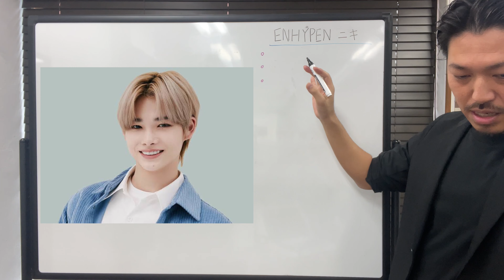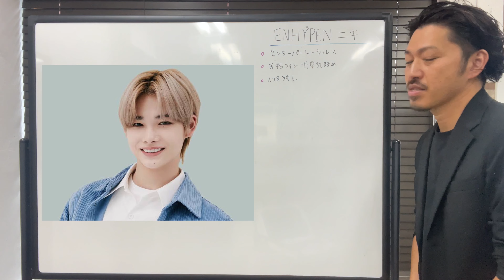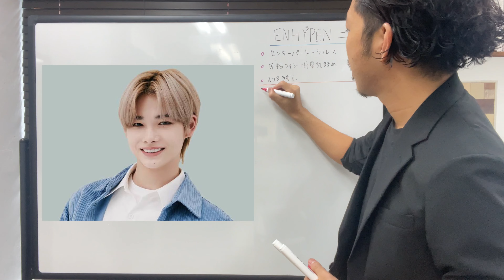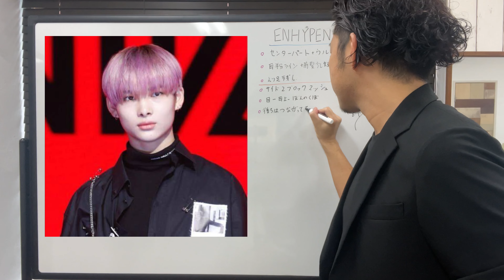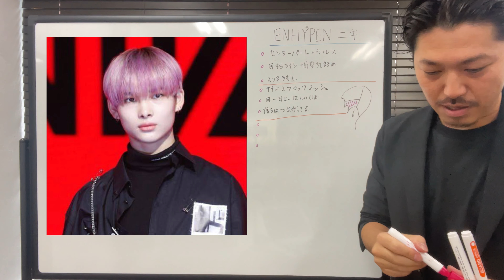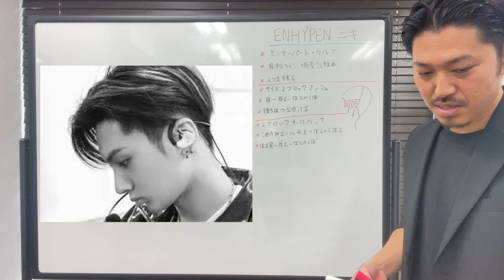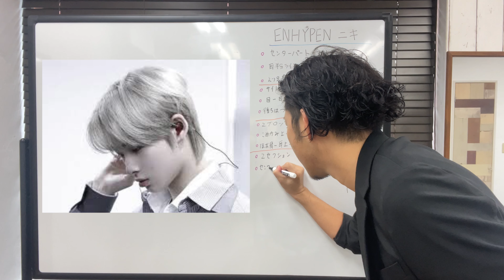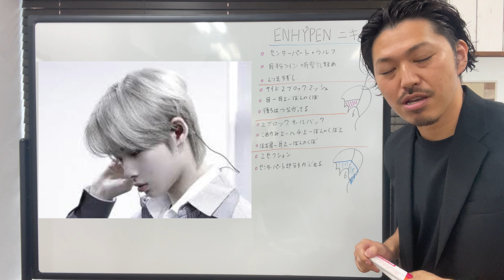[NI-KI][ENHYPEN]ヘアスタイル解説とオーダー方法♪